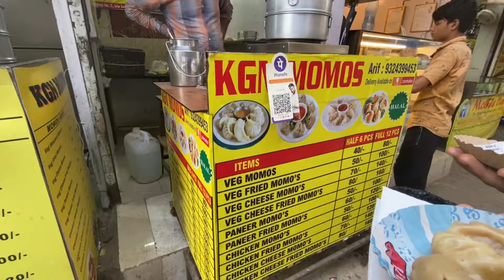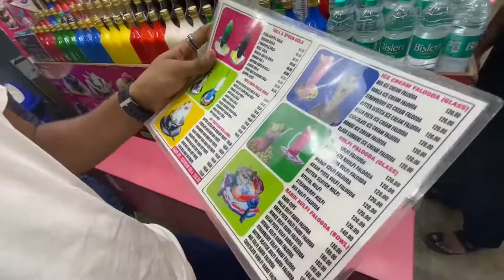Exploring street food at Vile Parle & Juhu | best street food references | dosa, frankie and more